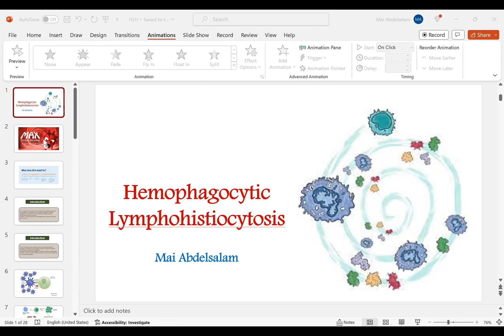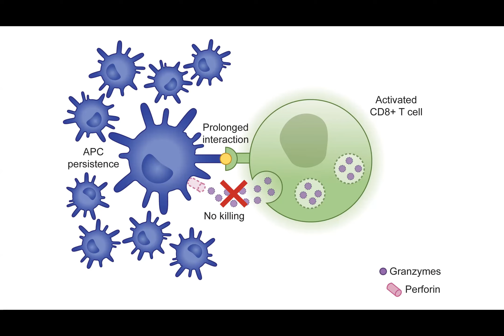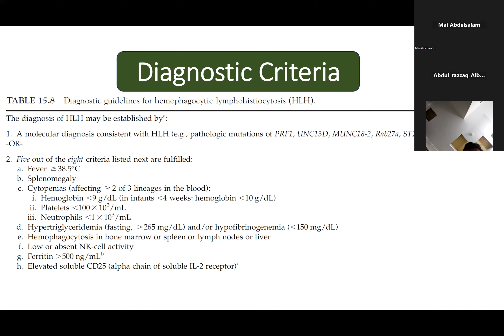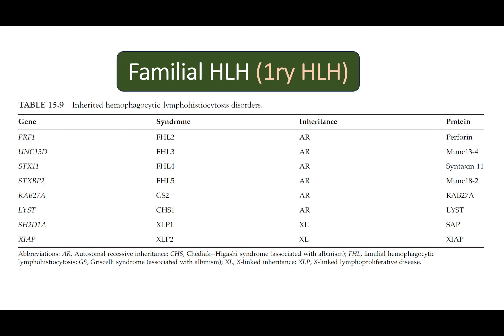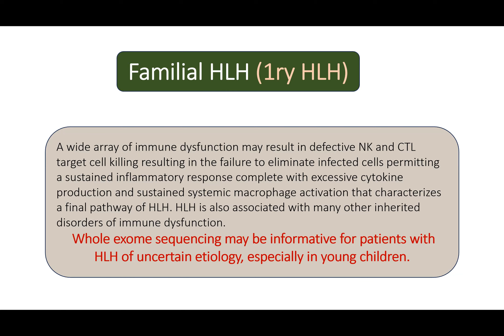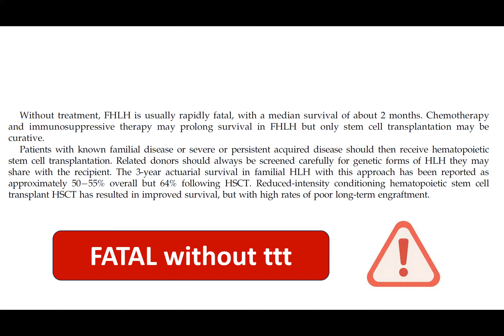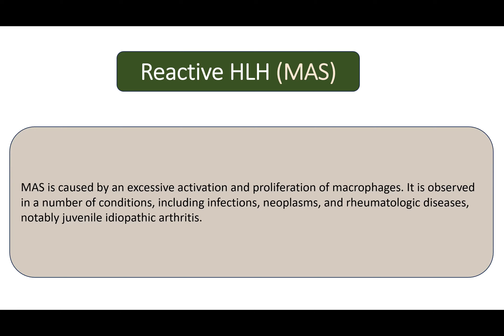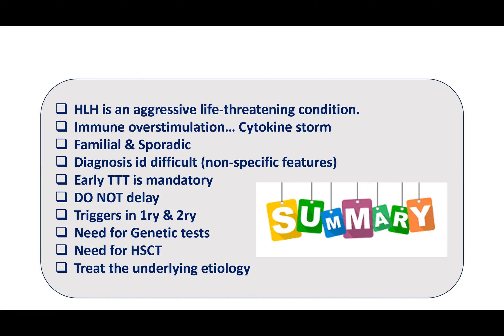HLH Hemophagocytic Lymphohistocytosis Dr Mai Abdelsalam